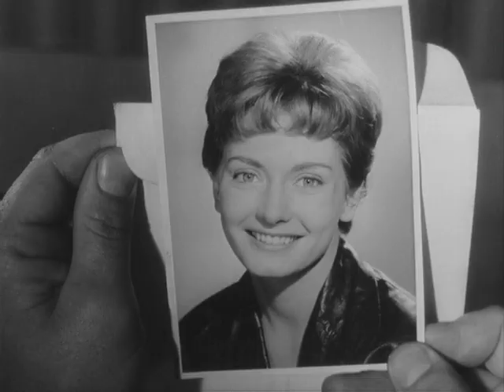Secret Agent aka Danger Man: Vacation (S01 E20)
"Vacation"
Original air date January 29, 1961
Directed by Patrick McGoohan
Written by Ralph Smart

Travelling to Nice, Drake sits next to a man he recognises as an assassin. Drake takes his place, but who is the victim?

Danger Man (retitled Secret Agent in the United States for the revived series, and Destination Danger and John Drake in other overseas markets) is a British television series that was broadcast between 1960 and 1962, and again between 1964 and 1968. The series featured Patrick McGoohan as secret agent John Drake. Ralph Smart created the program and wrote many of the scripts. Danger Man was financed by Lew Grade's ITC Entertainment.
Series development.
The idea for Danger Man originated with Ralph Smart, an associate of Lew Grade, head of ITC Entertainment. Grade was looking for formats that could be exported.
Ian Fleming was brought in to collaborate on series development, but left before development was complete. Like James Bond, the main character is a globetrotting British spy (although one who works for NATO rather than MI6), who cleverly extricates himself from life-threatening situations and introduces himself as "Drake...John Drake."
Fleming was replaced by Ian Stuart Black, and a new format/character initially called "Lone Wolf" was developed. This evolved into Danger Man.
After Patrick McGoohan was cast, he also affected character development. A key difference from Bond traces to the family-oriented star's preferences: no firearms (with a few rare exceptions, such as episode 26, "The Journey Ends Halfway") and no outright seduction of female co-stars (though Drake did engage in low-key romance in a few episodes).
Plotline.
From the first series voice-over:
Every government has its secret service branch. America, CIA; France, Deuxième Bureau; England, MI5. NATO also has its own. A messy job? Well, that's when they usually call on me or someone like me. Oh yes, my name is Drake, John Drake.
The line "NATO also has its own" is not always present.
Programme overview.
The first series of 39 episodes ran to 24–25 minutes each and portrayed John Drake as working for a Washington, D.C.-based intelligence organization, apparently on behalf of the North Atlantic Treaty Organization (NATO), whose assignments frequently took him to Africa, Latin America, and the Far East. They were filmed in black and white.
In episode 9, "The Sanctuary", Drake declares he is an Irish-American.
Drake is sometimes at odds with his superiors about the ethics of the missions. Many of Drake's cases involved aiding democracy in foreign countries, and he was also called upon to solve murders and crimes affecting the interests of either the U.S. or NATO or both.
For the second and third series which aired several years after the first, the episode's length was extended to 48–49 minutes and Drake underwent retconning. His nationality became British, and he was an agent working for a secret British government department, called M9 (analogous to Secret Intelligence Service), though his Mid-Atlantic English accent persists for the first few episodes in production. These were also filmed in black and white.
Other than the largely nominal change of employer and nationality, Drake's mandate remains the same: "to undertake missions involving national and global security". In keeping with the episodic format of such series in the 1960s, there are no ongoing story arcs and there is no reference made to Drake's NATO adventures in the later M9 episodes.
Pilot episode.
The pilot was written by Brian Clemens, who later co-created The Avengers. In an interview Clemens said:
The pilot I wrote was called "View from the Villa" and it was set in Italy, but the production manager set the shoot on location in Portmeirion, which looked like Italy but which was much closer. And obviously the location stuck in Patrick McGoohan's mind, because that's where he shot his television series The Prisoner much later.
The second unit director on the pilot, according to Clemens:
... shot some location and background stuff and sent the dailies back to the editing room at Elstree. Ralph Smart looked at them, hated them, and called up the second unit director and said "Look, these are terrible, you'll never be a film director," and then he fired him. The name of the second unit director? John Schlesinger.
Cancellation and resurrection.
When American financing for a second series failed to materialize, the program was canceled. The first series aired in America each Wednesday, 8:30 to 9:00 pm (Eastern Standard Time), on CBS from 5 April to 13 September 1961. It was used by the network as a late-spring replacement for Wanted Dead or Alive, which had just wrapped its third and final series. After a two-year hiatus, two things had changed; Danger Man had subsequently been resold all around the world, whilst repeat showings had created a public clamor for new shows.